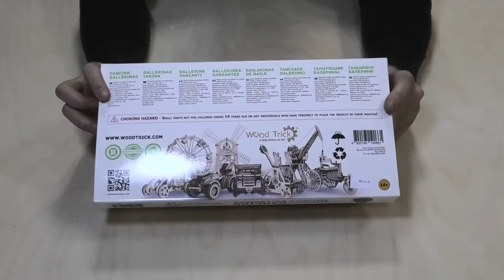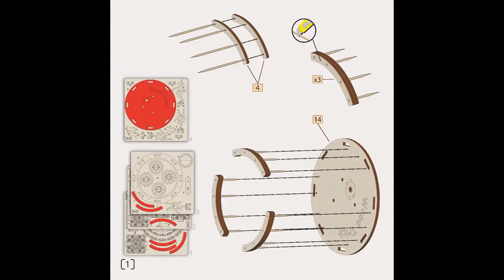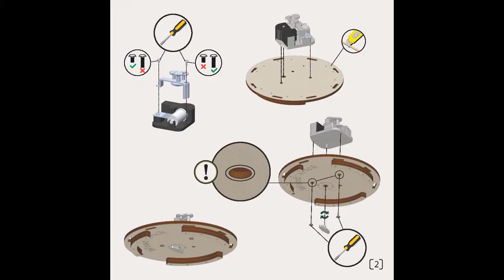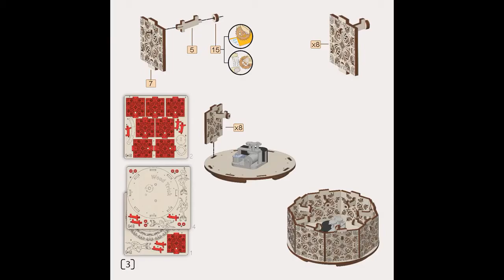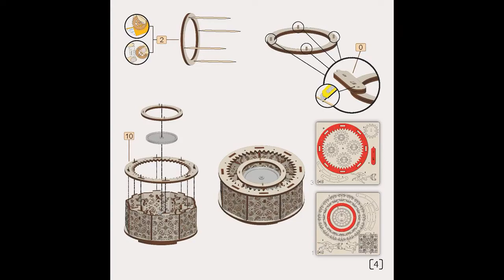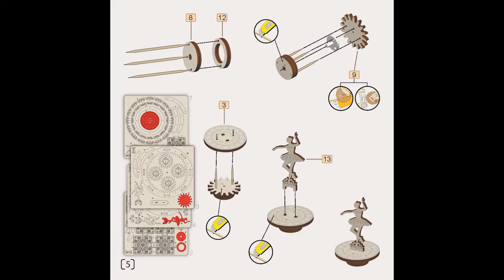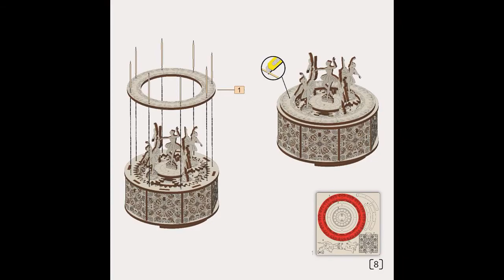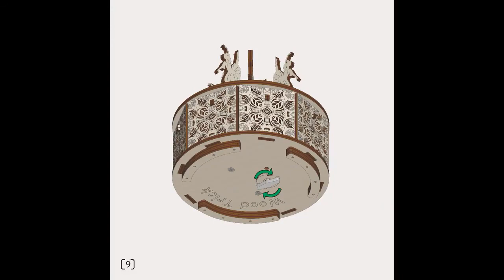Видеоинструкция по сборке Музыкальной шкатулки "Танцующие балерины" от Wood Trick